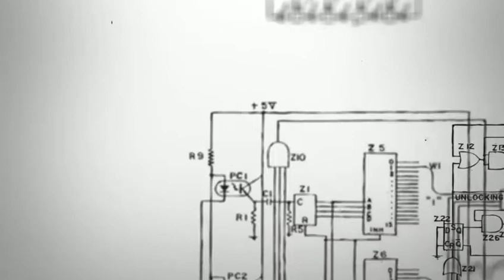3.3 Partitions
Partitions